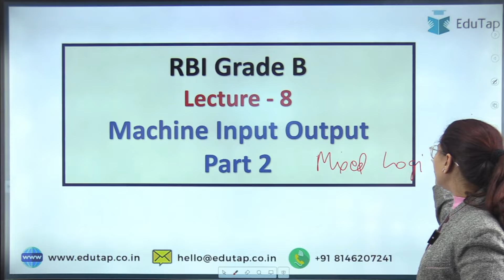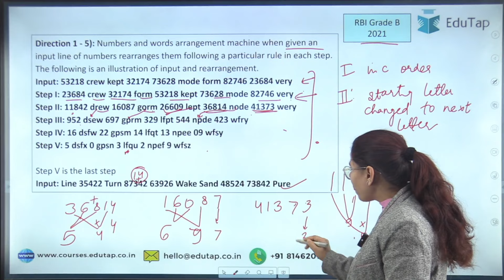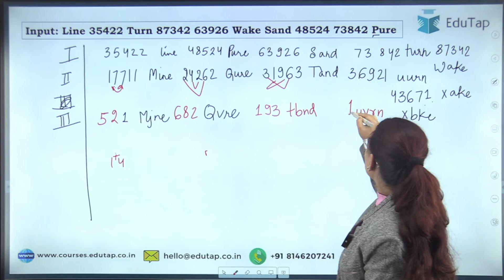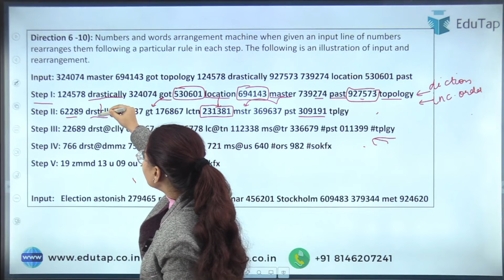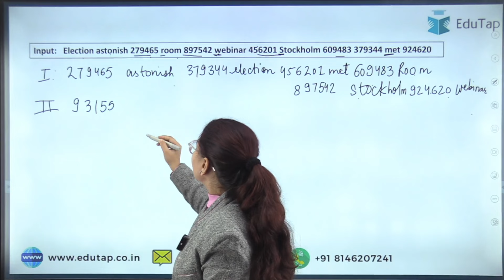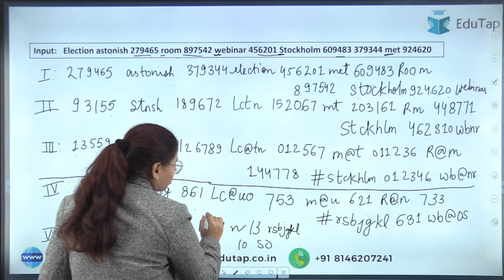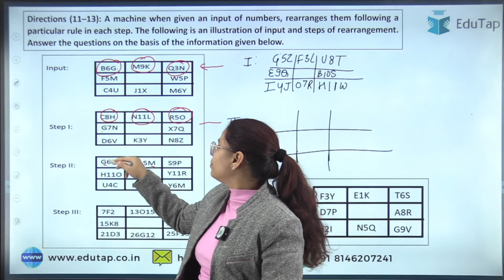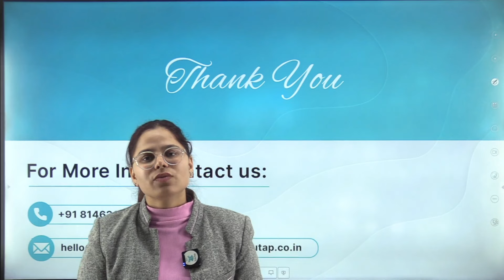Machine Input Output | Reasoning Classes For RBI Grade B | Important Reasoning Topics | EduTap RBI